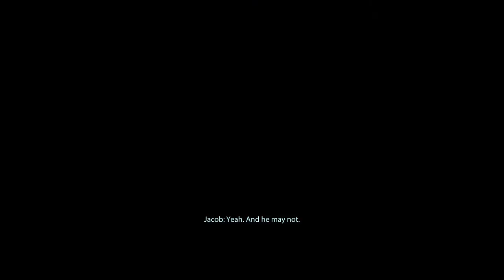Mass Effect Lengenday. Recruiting Thane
just trying out to see how the Elgato Capture works